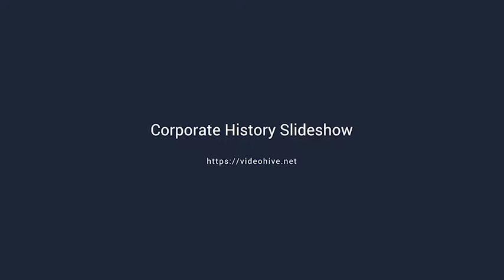Corporate History Slideshow | After Effects Template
Original description:
  * Photos are not included. Photos are from unsplash

  * Music is not included but can be purchased from here

  * Font is from  roboto  , BEBAS NEUE